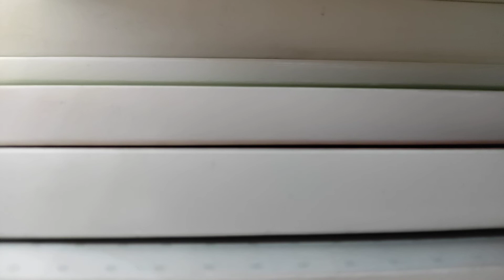Vergi Hukukunda Genellik İlkesi